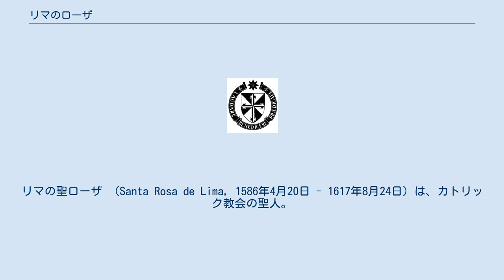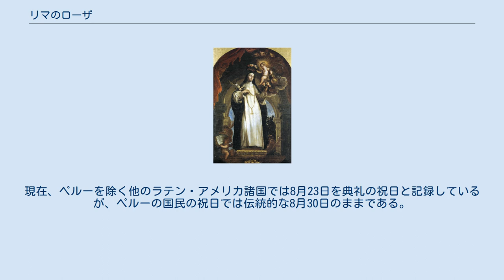リマのローザ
リマの聖ローザ （Santa Rosa de Lima, 1586年4月20日 - 1617年8月24日）は、カトリック教会の聖人。
ペルー生まれの、アメリカ大陸初の聖人である。
刺繍と庭師の守護聖人。
インド、ラテン・アメリカ、ペルー、フィリピンの守護聖人。
 1995年よりペルーの200ヌエボ・ソル紙幣に肖像が使用されている。
 ローサはペルーの首都リマで生まれた。
本名はイサベル・フローレス・デ・オリバ（Isabel Flores de Oliva）。
裕福な家の出身で、父ガスパルはスペイン軍兵士。
母マリアは、インカとスペインの血を引いていた。
 聖シエナのカタリナを見習い、彼女は秘密の苦行の一つとして週に三度の断食をしていた。
彼女は家族と友人の反対を押し切り、髪を切り落とした。
両親の非難から、ローサはコショウとアルカリ液で顔を醜くするため傷つけた。
ローサは美しく、他者を助けるために自分を傷つけたことから、とても体の具合が悪くなった。
 ローサは幻視、天啓、天恵、そして声を、彼女の両親が懺悔のしきたりを以前以上に嘆き悲しむよう、話し始めた。
 多くの時間が、日々彼女が受け取る神聖な七聖礼典を瞑想することに費やされた。
彼女は、結婚して欲しいという両親の願いに反して、貞節を守ることに決めた。
彼女の聖人伝は、責めさいなまれる苦しみの心と、精神の寂しさが、しばしば彼女をさらなる難行苦行に駆り立てていたと強調している。
 日々の断食は食事からの精進を絶え間なくしていた。
彼女の毎日は慈善行為と生産活動に占められていた。
ローサは周囲にいる病人や空腹の人々を助けた。
彼女は自宅へ彼らを連れて行ったり、世話をした。
ローサは自分の精巧な縫い物や育てた美しい花を売り、それらを家族を助けるために市場へ持っていった。
彼女の繊細なレースと刺繍は家計を助け、夜は祈りを捧げ、ローザの建てた小さな洞穴で苦行をした。
彼女は神聖な七聖礼典で訪問するためだけに、洞穴に隠遁するようになった。
 1597年、彼女は堅信でローサという名をもらった。
12歳のときにドミニコ会にひかれ、1602年に持参金なしでドミニコ会の修道院へ入ることを許された。
彼女は習慣を身につけ、永久の貞節を誓い修道会へ入った。
 その後彼女は過酷さと英雄的な苦行の種類を増し、定期的に鉄製の鋲が打たれた冠を被り、バラで身を隠し、ウエストに鉄製の鎖を巻いた。
食事なしに日々を過ごし、苦い薬草の混じったひどく苦いものを飲んだ。
彼女がもはや立っていられないとき、彼女は自分で砕いたガラス、石、陶器の破片や針の寝床をこしらえ、その上に座り直した。
横たわることは恐怖でおののくことと考えていたのである。
 休むことなしに14年間の自己犠牲を続け、31歳で亡くなるまで恍惚のへだたりをもった。
彼女の葬儀にはリマ中の全ての公の人々が出席し、大司教は聖堂内で彼女の賛辞をのべた。
 1667年、ローマ教皇クレメンス9世により列福され、1671年にクレメンス10世により最初のアメリカ大陸の聖人として、列聖された。
友人マルティン・デ・ポーレス、アロンソ・アバドらが、リマのサント・ドミンゴ修道院内に彼女の礼拝堂を建てた。
カトリック教会は、彼女の死によって多くの奇跡が起きたと認定している。
新世界におけるサンタ・ローザという地名は、この聖人を追憶するものである。
ベネディクト16世はこの聖人に特別な献身を捧げた。
 彼女の典礼用の祝日は8月30日である。
なぜなら、ローサの帰天日である8月24日は12使徒の一人バルトロメオの祝日でもあるからだ。
現在、ペルーを除く他のラテン・アメリカ諸国では8月23日を典礼の祝日と記録しているが、ペルーの国民の祝日では伝統的な8月30日のままである。